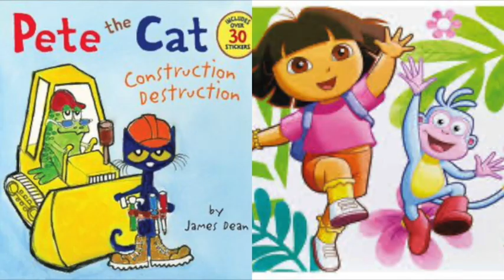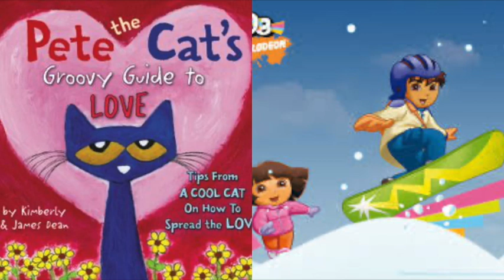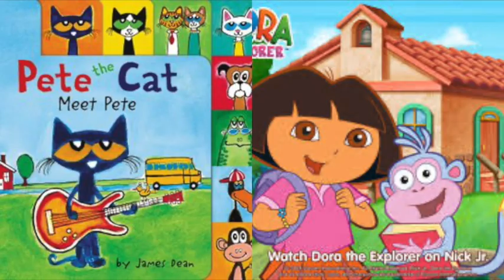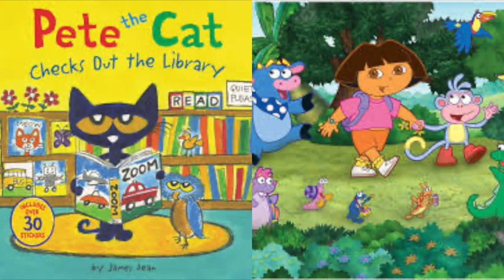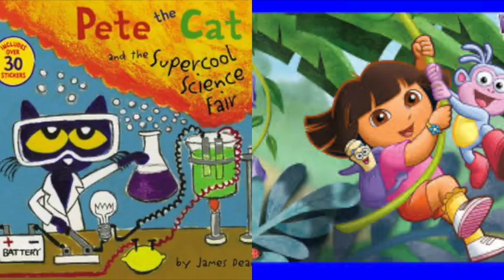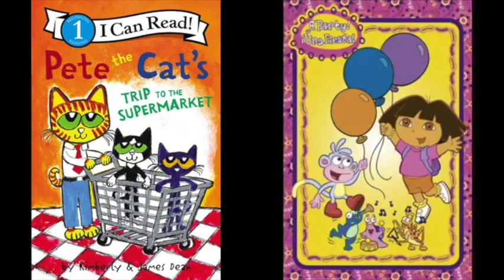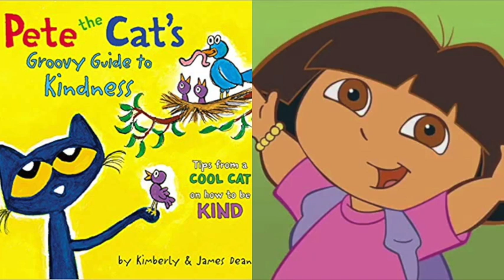Pete The Cat and Dora The Explorer Movie Night Slideshow